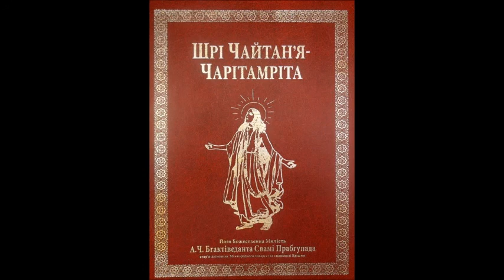2.01: Пізніші розваги Господа Шрі Чайтан'ї / Шрі Чайтан'я-чарітамріта, Мадг'я-ліла, Глава 01